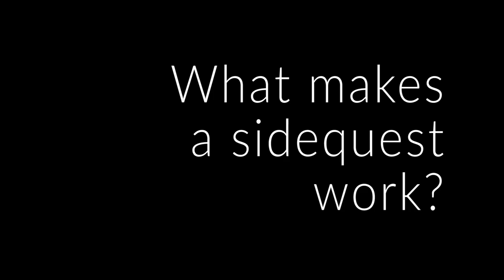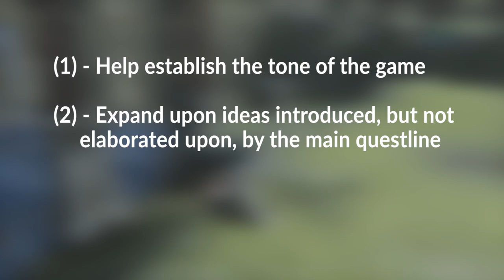Finding Meaning in NieR’s Sidequests | NieR Gestalt Story Analysis & Critique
What makes a sidequest good? How do we find meaning in NieR and in games in general?  In this video, we’ll be reviewing the original NieR for examples of how to make context-appropriate sidequests and how sidequests can extrapolate on themes set up by the main questline that add to our understanding of the game's endings.